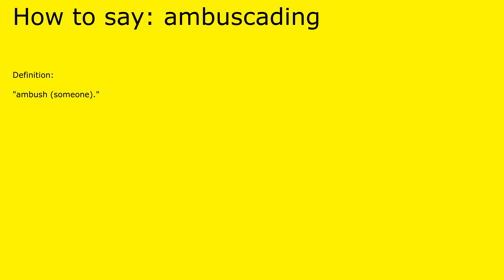How to pronounce ambuscading by british speaker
Definition of ambuscading:

 "ambush (someone)."